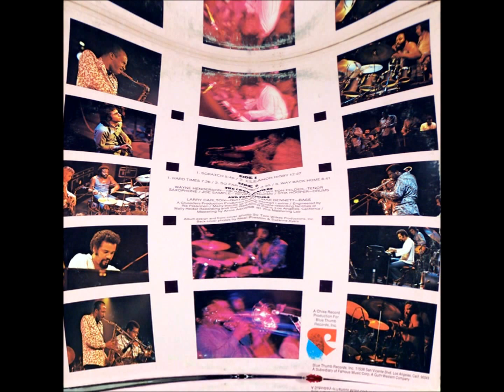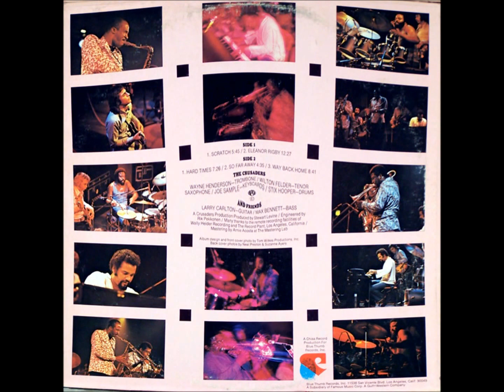The Crusaders live in Seattle 1973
Message From The Inner City